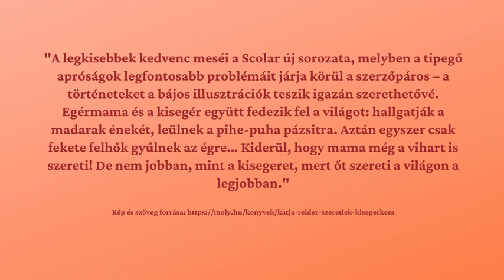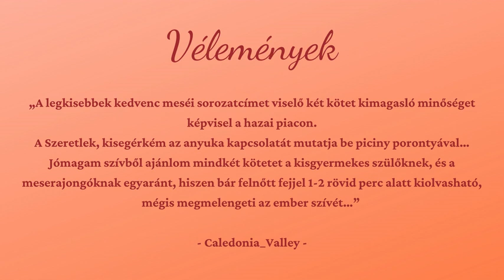Nyári könyvajánló_legkisebbeknek_Szeretlek, kisegérkém